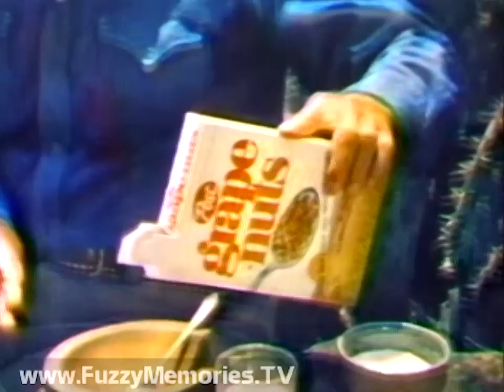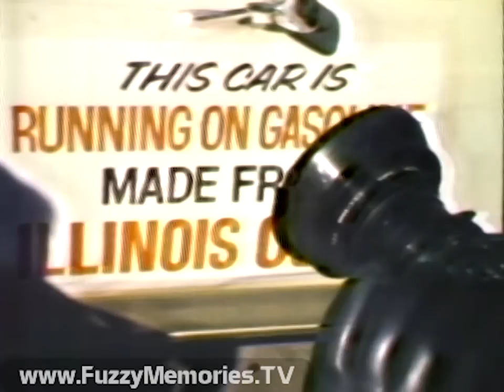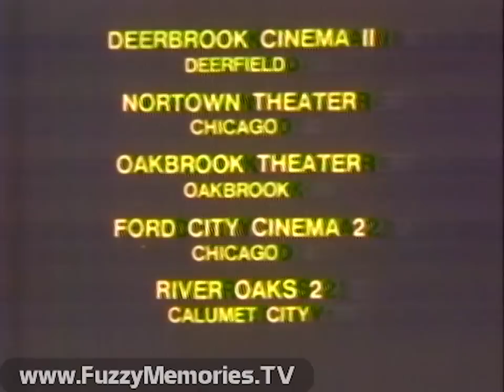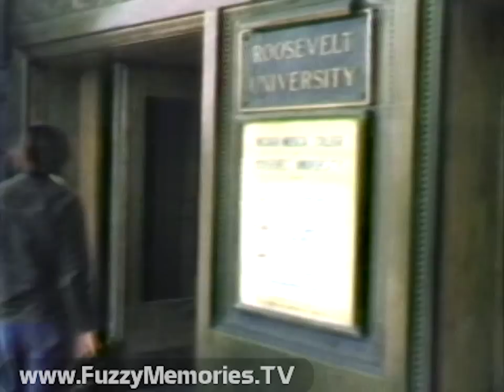WMAQ Channel 5 - newsfive with Jorie Lueloff (Excerpt, 1974)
Here's the last 19 minutes or so of an edition of newsfive on WMAQ Channel 5. Except for a short excerpt with Jim Ruddle from his first (1974-75) tour of duty (from the 5:00pm edition), most is anchored by Jorie Lueloff, featuring Bob Smith on sports, Harry Volkman with weather, and reports from Rich Samuels and Russ Ewing. Includes:

Jim previewing news items before sports report interrupts (report on L.A. Lakers' defeat of Buffalo Braves, 150-124)

- Spring training scores: Cubs and Sox

- Cincinnati Reds pitcher Gary Nolan demoted to Indianapolis farm team, and Atlanta Braves release Ron Swoboda

- Upcoming fight in Caracas, Venezuela between George Foreman and Ken Norton; Joe Louis predicts Foreman will win

- Chicago Metropolitan High School Hockey League has semifinals, with Deerfield vs. Willbrook and Proviso West vs. Evanston coming up

- Tennis legend Marty Riessen signed to Chicago Aces of New World Team Tennis League as coach

- Film report by Dick Hammer on Herb Washington, signed by Oakland A's as pinch runner

At end of report, Bob and Jorie speak about girls' quest to play on boys' basketball teams, and how it differs from sports such as swimming

"newsfive continues" bumper

Commercial: Pringle's potato chips

Commercial: Wm. A. Lewis department store

Commercial: Homemakers Furniture - with Shelley Long (that early!)

Commercial: Grape Nuts cereal - with Euell Gibbons

Jorie reports on damage to peach crops in Illinois due to frigid temperatures, and possibility of apple crops likewise being damaged, before introducing Harry's weather report

The weather out of the way, Jorie introduces a report from Rich Samuels on Gov. Dan Walker in Chicago, riding in a car powered by Ilinois coal-derived gas (it ain't exactly cheap, folks)

- Lt. Gov. Neil Hartigan proposes a State Energy Commission

- Illinois State Police head says most motorists are obeying 55 mph speed limit

"newsfive continues" bumper

Commercial: Florida oranges - with Anita Bryant and family

Commercial: Dodge Dart Special Edition

Commercial: General Electric King-Size Toast-R-Oven (voiceover by Peter Thomas)

Theatrical trailer for "Mame" (video animation by Dolphin Productions) (ending voiceover by Ed Grennan)

Jorie reports on agreement between state and Legal Assistance Foundation regarding care of young people in mental health facilities; film of attorney James DeZaler speaking about their suit is shown

- Assistant Cook County State Attorney investigating misuse of funds by Oakwood Heights Public School Board

- 16-year-old Calumet City girl in satisfactory condition at Children's Memorial Hospital after suffering Reye's syndrome

- Chicago Police Superintendent James Rochford meets with leaders of police groups

- January 25th deaths of Mrs. Sandra Thompson and her four children in fire ruled accidental by Cook County coroner's jury

- Robert Klijawa's(?) January 11th suicide inside a Michigan Avenue bank ruled by jury as committed in a deranged mental state

- Two defendants in trial of 10 narcotics agents in Alton, IL, acquitted on four counts of civil rights violations over warrantless drug raids in spring 1973

- Illinois Bureau of Investigation undergoing extensive reorganization

- Supreme Court (in Edelman v. Jordan) rules that under 11th Amendment a federal court could not force a state to pay back funds held from parties to whom they were due

- A mystery donor is helping needy students at Roosevelt University financially, as reported by Russ Ewing; university president Dr. Rolf Weil is interviewed, as are some students

Jorie closes newscast by advising to tune in to Jim Ruddle at 10:00pm

"newsfive - portions of this program previously recorded" super as voiceover (by Ed Grennan) advises editorial reply next

Brief station ID slide

Opening to Editorial Reply from Illinois State Rifle Association spokesman Jim Vidople (?) (opening voiceover by Ed Grennan) (tape cuts out just as Jim starts)

This aired on local Chicago TV on Monday, March 25th 1974.

This was from a tape donated to The Museum of Classic Chicago Television as part of The Mike and Britta Fayette Collection.